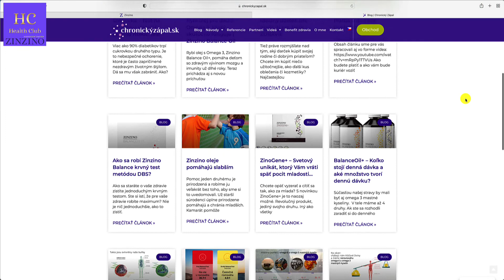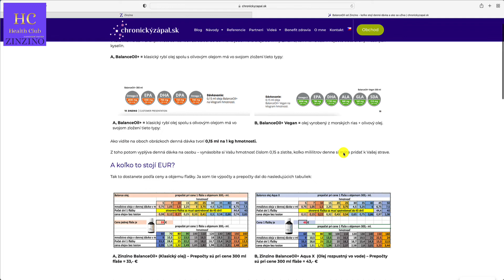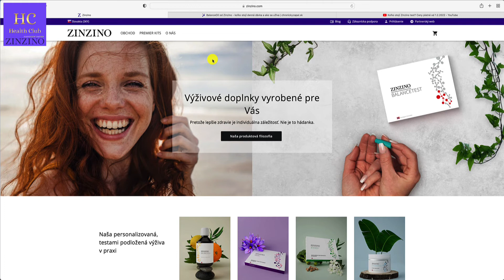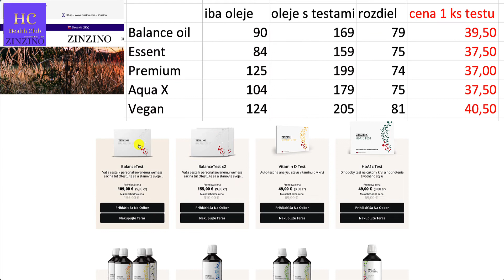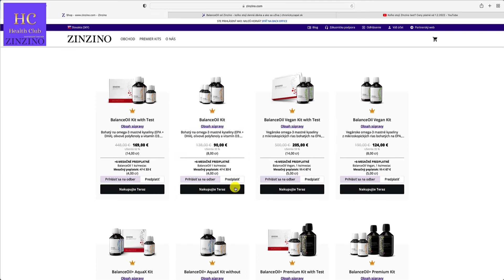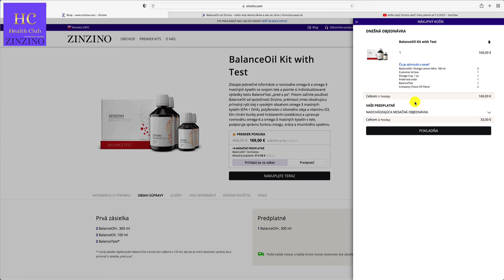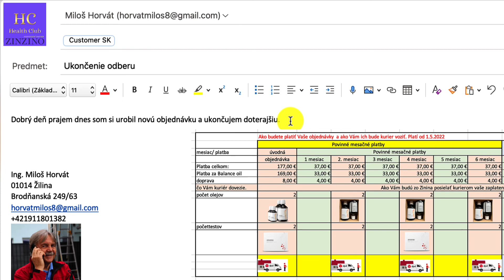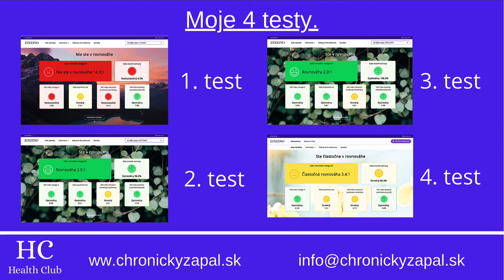Ako často je treba zopakovať si Balance test? Minimálne raz za rok. Alebo opäť po 120 dňoch.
Vo videu vysvetľujem pre Zinzino zákaznikov ako si môžu kúpiť Zinzino Balance test čo najlacnejšie aby sa minimálne raz ročne otestovali a podľa toho ako im dopadne test aby si stanovili ich dennú dávku Balance olejov, alebo Essentu.

Ten ďalší test závisí aj od toho ako dopadne druhý či aj tretí test. Človek sa potrebuje dostať ze zelených hodnôt. Vtedy sa telo bude liečiť v podstate samo, pretože stále sa rodia nové a nové bunky. Otázka je do akého prostredia sa narodnia.

S úctou.
Ing. Miloš Horvát
Zinzino partner.